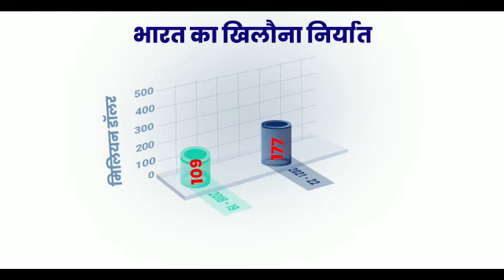जानिए कैसे हो रहा है खिलौना उद्योग में बदलाव...